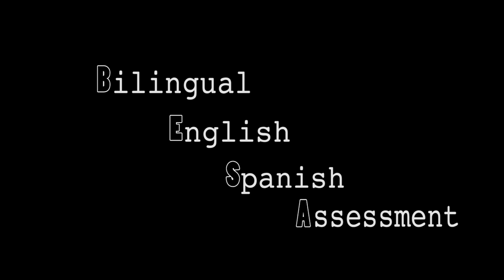BESA Episode 6: Phonology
This episode of the interviews with Dr. Elizabeth Pena discusses how phonology is assessed using the Bilingual English Spanish Assessment (BESA) and other bilingual assessments.